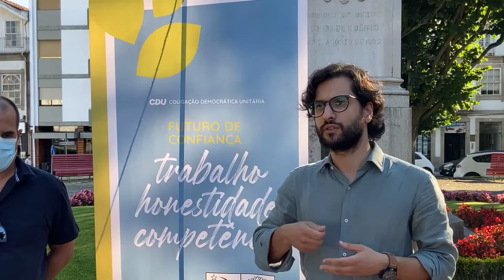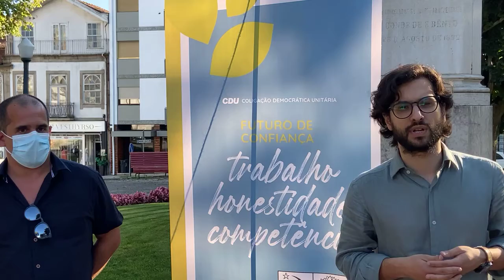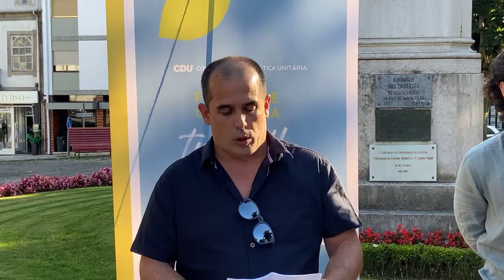Apresentação da candidatura da CDU à União de Freguesias de Santo Tirso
Pedro Santos é candidato nas próximas eleições autárquicas.